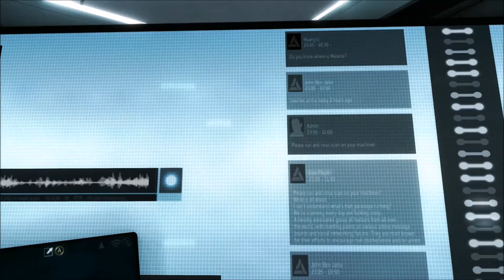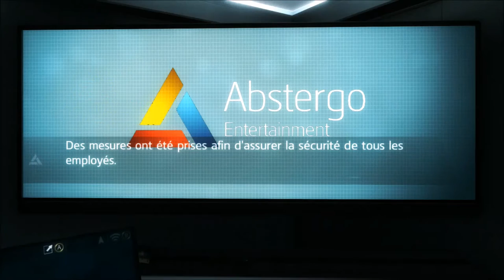Assassin's Creed IV - Mission # 24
On va dans les cachots de Kingston, attention: épisode riche en rebondissements.

Episode 24: C'est là!